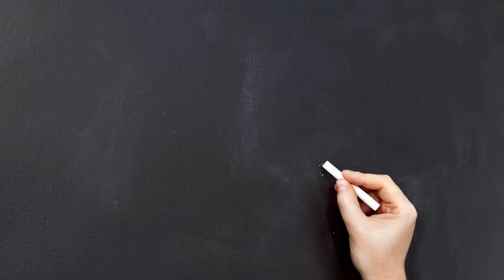Old Macdonald Had a Farm | School Holiday Specials with Librarians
What animals does Old MacDonald have on his farm? Sing along to this classic nursery rhyme with our librarians, Xin Yi and Maliah!